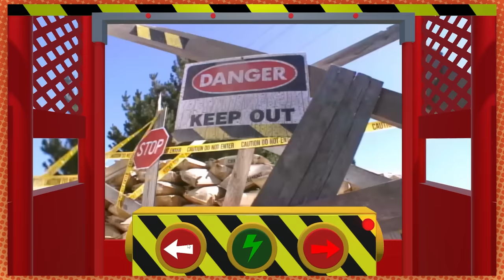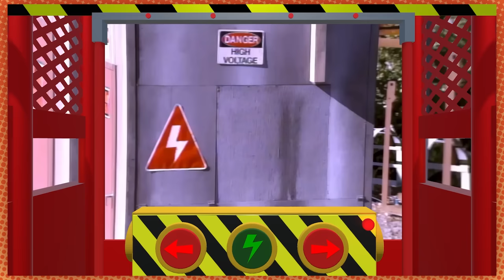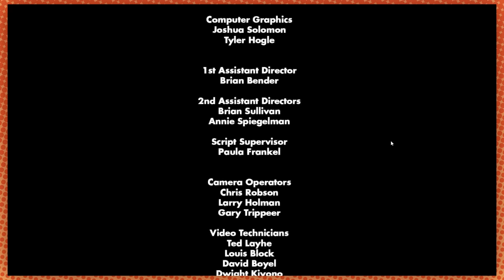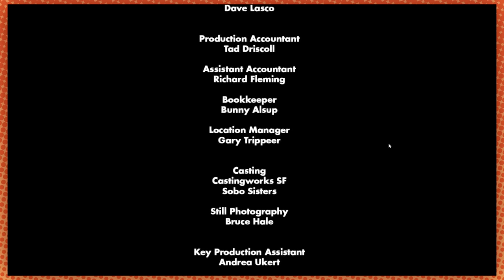🚧 WE DID THE TUTORIAL 🚧 | Kids on Site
Yeah, this guy IS Nuts! ... Mr. Nuts, that is 👷‍♂️